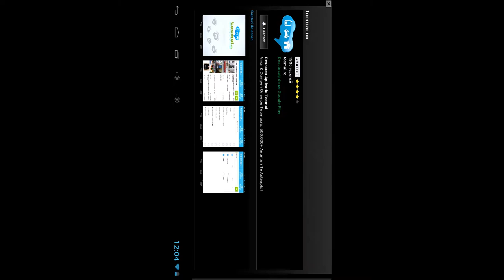Torch Runner - Android and iOS gameplay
Torch Runner is an online mobile game, endless runner game, you rush through the streets of London and help Igor and his friends in carrying the Flame as far as you can, is free to play on Android and iOS devices, from ARTERY GAMES.